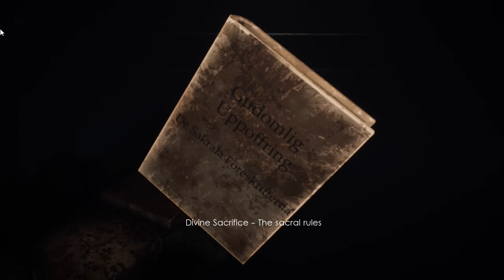Unforgiving A Northen Hymn ตอนที่ 1 สิ่งลี้ลับในป่าต้องห้าม